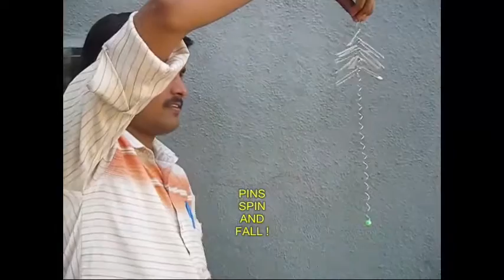PIN SPIN | Bengali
To make this toy you need 60-cm of stiff wire, 12 safety pins, two beads and a pencil. Wind the wire on a pencil like a spring. Then remove the spring hold both the end and pull them apart to make a long spiral. Affix a plastic bead on one end and then weave a dozen safety pins from the other end. Fix the second bead. The purpose of the beads is to prevent the safety pins from falling off.
Now hold the toy vertically with the top bead. You will see all the safety pins will slide down magically making a lovely umbrella kind of shape. It is a delight to play with this lovely toy.